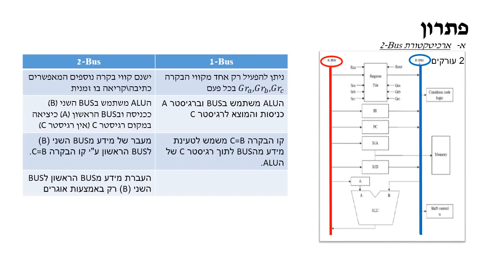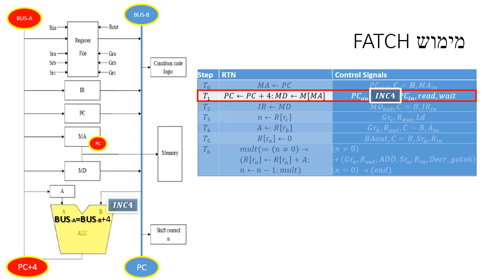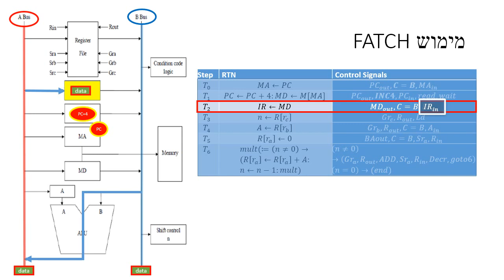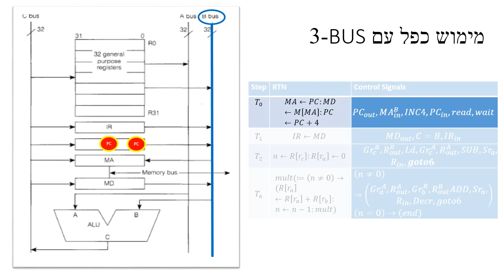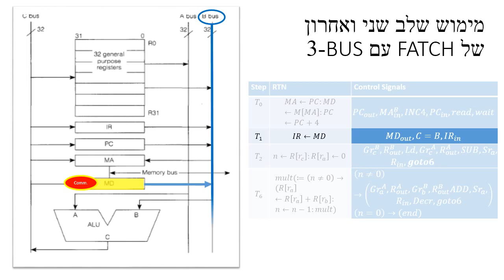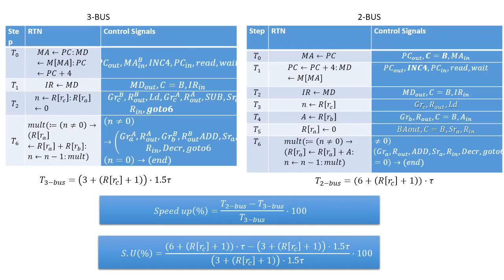מבוא למחשבים תרגול 8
נייצר פקודת כפל (שלא בעזרת מכפל) בעזרת BUS-2 ונעקוב שלב אחר שלב על אופן זרימת המידע בתוך מעבד הSRC שלנו.
נבצע כנ"ל רק הפעם עבור BUS-3
נשווה בין הביצועים של כל אחד מהמימושים בעזרת נוסחת Speedup